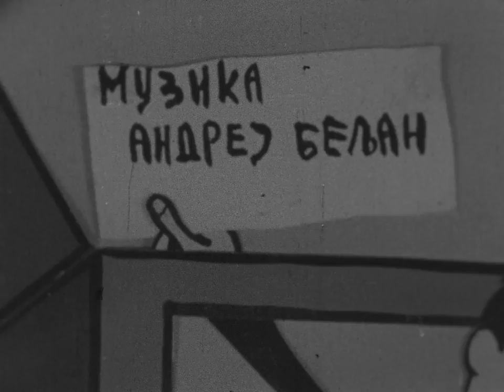Само месо дома дошло 2 (цртан филм)